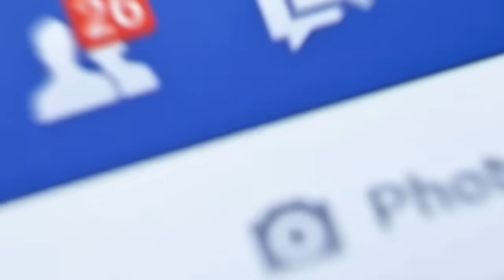EVLİ BİR KADININ SANA ARZU DUYDUĞUNUN İŞARETLERİ